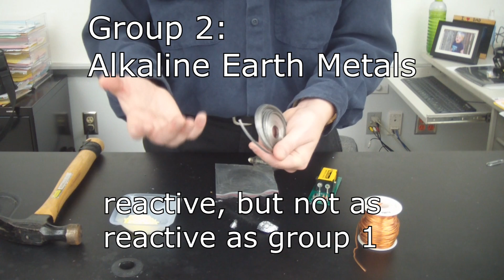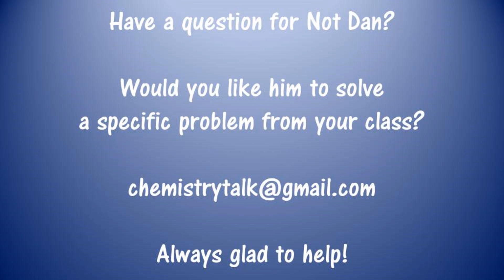Group Properties on the Periodic Table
Not Dan demonstrates the properties of the different groups found on the periodic table.